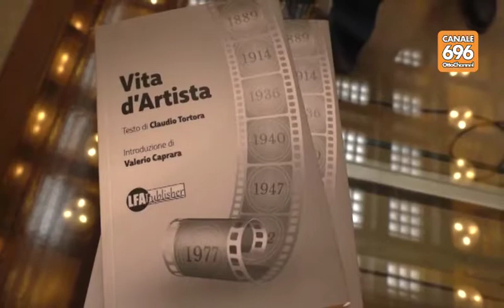SVZ Eugene Chaplin a Salerno per il premio charlot SA